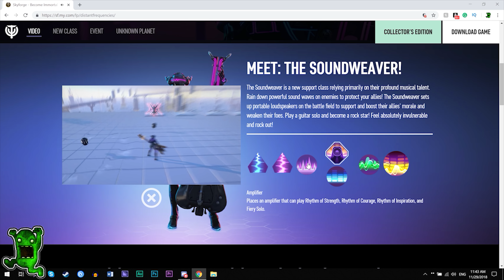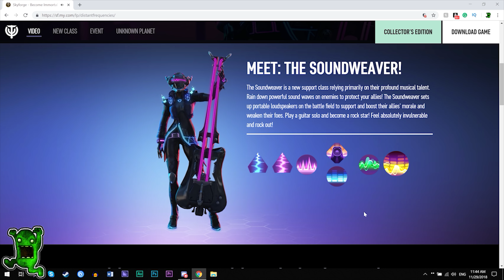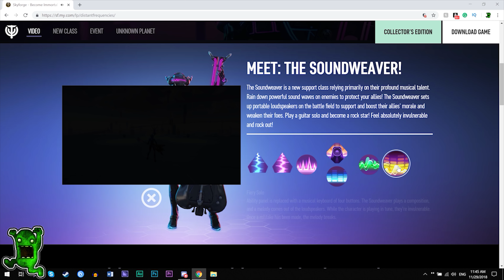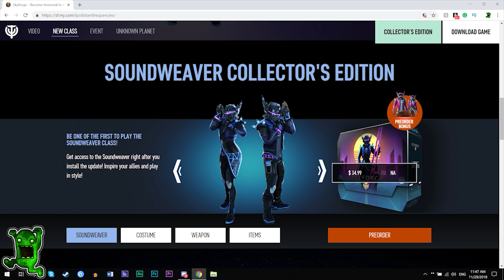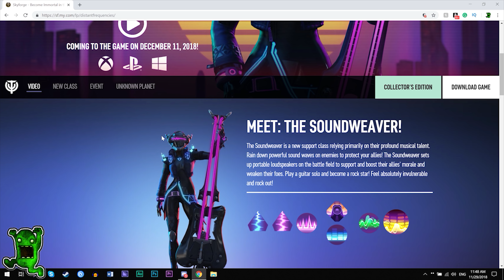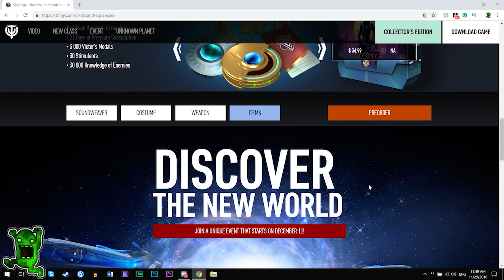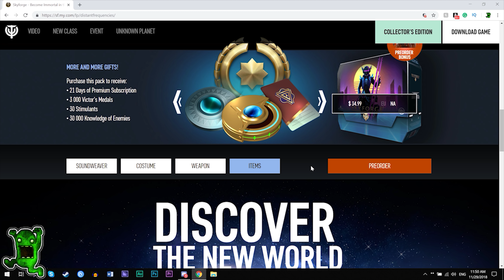Skyforge News Distant Frequencies New Class Unknown Planet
Skyforge's new support class is relying primarily on their musical talent. Rain down powerful sound waves on enemies to protect your allies or set up a loudspeaker to amp up all your effects. The Soundweaver is truly a new way to play the game!
Get your collector's edition today and be the first to jam out in Aelion.
FACE A NEW ENEMY ON AN UNKNOWN PLANET!
The event will take you through the discovery of a new enemy and eventually bring you face to face with them in future updates!